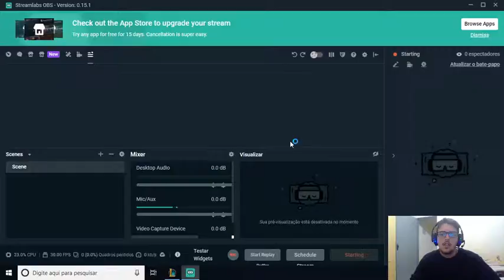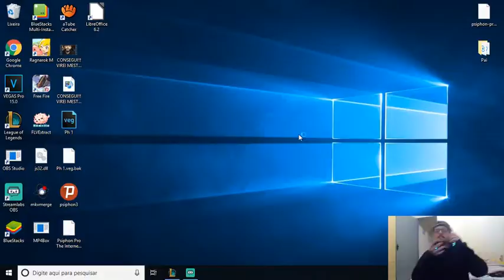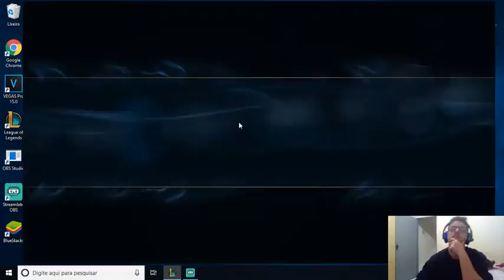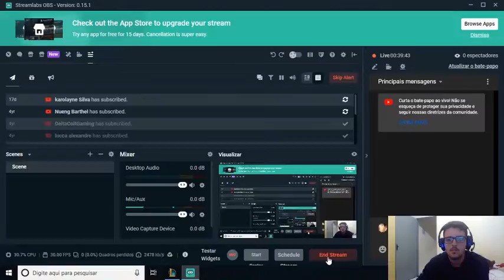Transmissão ao vivo de Alex Freitas